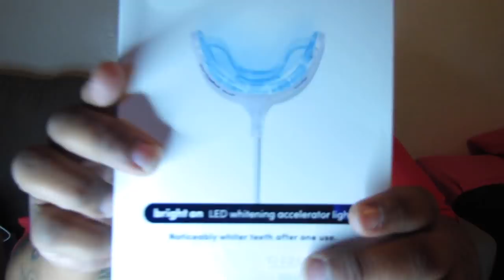SMILE DIRECT CLUB UNBOXING MY NEW SMILE JOURNEY! M1W1